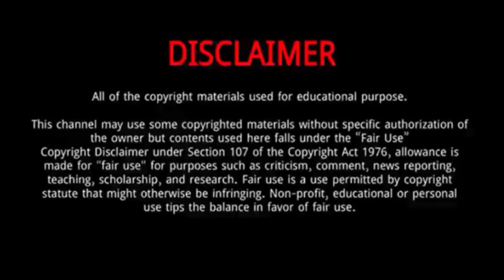Kevin Belingon || 15 Thing You Need To Know About Kevin Belingon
Kevin Belingon is a Filipino mixed martial artist and the former ONE Championship Bantamweight Champion. He is the former Universal Reality Combat Championship Flyweight Champion and has competed in several Asian-based MMA promotions

Born: October 30, 1987 (age 31 years), Ifugao, Philippines
Height: 1.65 m
Weight: 61 kg
Nationality: Philippine
Losses: 6